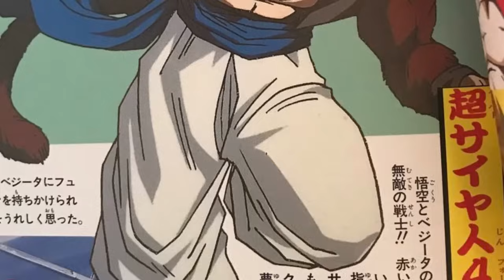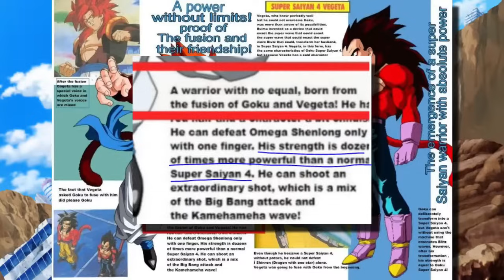Why Serious Gogeta STILL COULDN'T beat Omega Shenron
In this video, we look at the World of Dragon Ball in more detail.